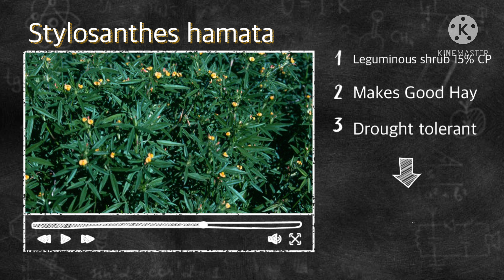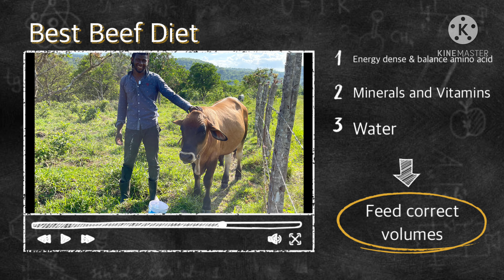Beef Cattle Nutrition in Jamaica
Interview with Mr Williams, 21 year old farmer in Evergreen Manchester. Focused on cattle nutrition management and goat rearing